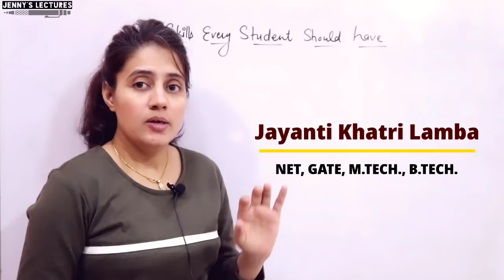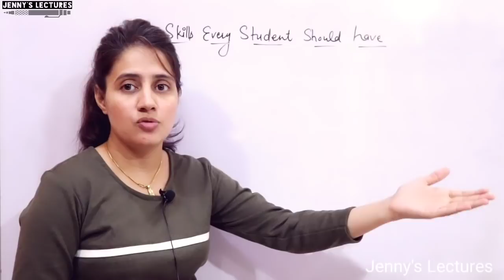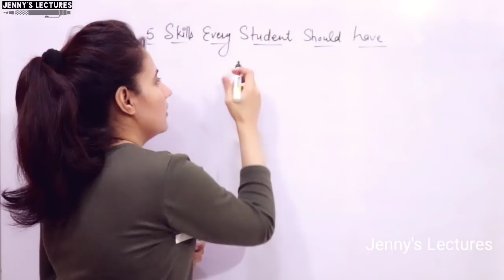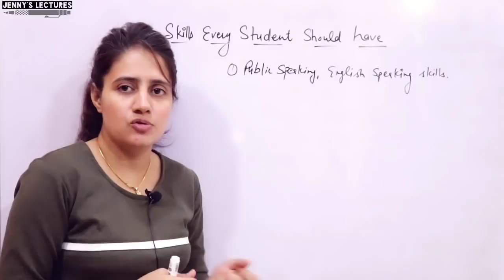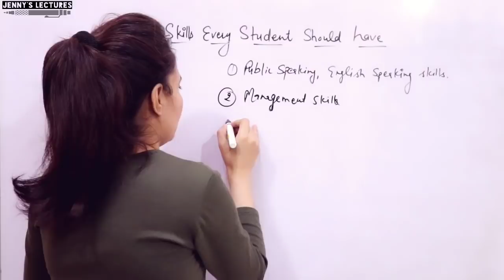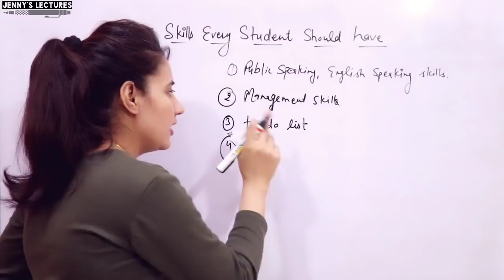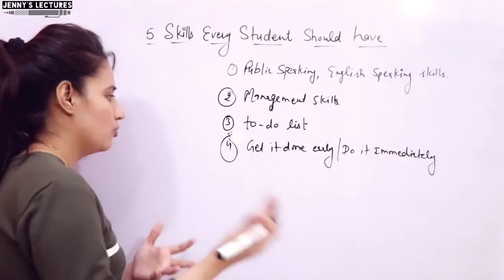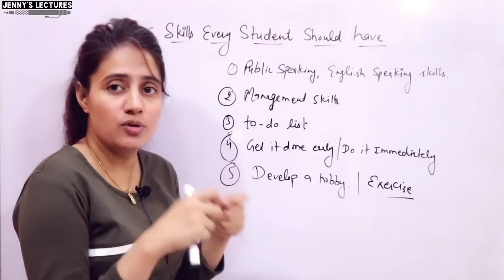Important Skills to be Successful for all Students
In This Video, I have discussed important skills to be successful for all students...